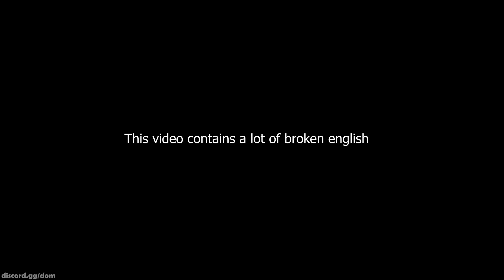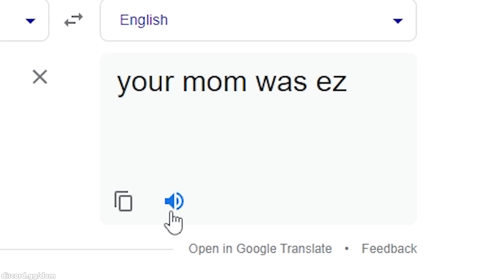[VOICE] Roblox Bedwars Experience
w/@cKev2